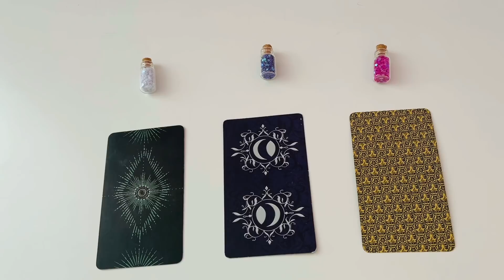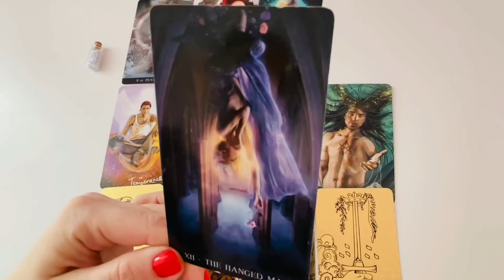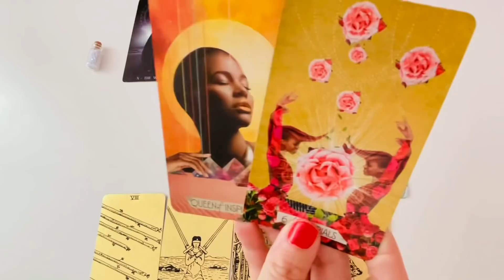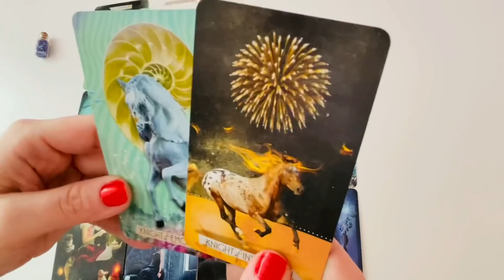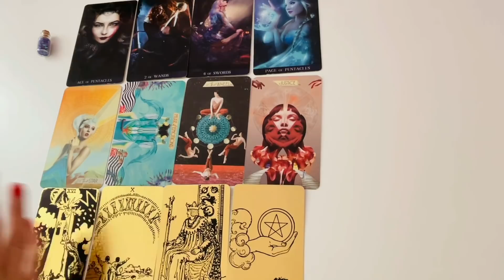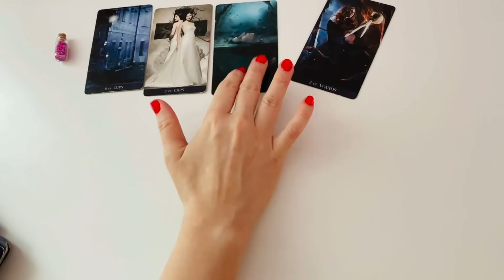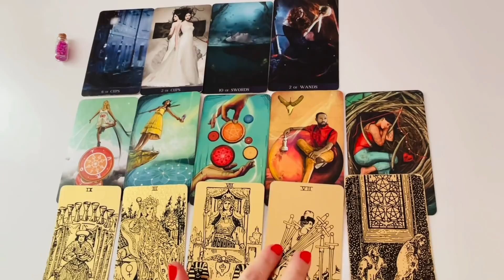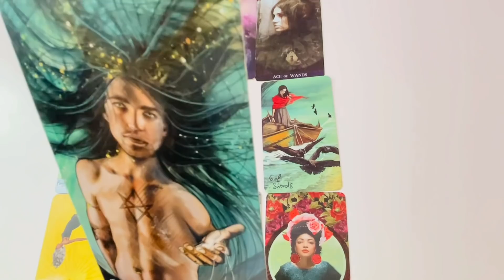Predpoveď Lásky I Február 2021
Ahoj! Vitaj v ďalšom videu zo série "Vyber Si Kartu" na Youtube kanáli @Naplnený Vzťah. Každé video je bez časového obmedzenia, teda v čase, kedy video nájdeš, vtedy je pre teba platné. Dnešné video je na tému Predpoveď Lásky Február 2021 I Výklad Tarotu. K dispozícii sú tri balíčky kariet, ty si vyber jeden a ja ho vyložím.
Varovanie: Tento výklad tarotových kariet je iba na zábavné účely. Ak niečo zarezonuje, môže to byť kvôli synchronicite alebo je to správa, ktorú si mal/mala počuť. Tento výklad kariet v žiadnom prípade nenahrádza akékoľvek odborné poradenstvo.

Balíček 1.   1:20
Balíček 2.   14:40
Balíček 3.   26:50

Karty vo videu:
Tarot Black&Gold Edition
Manara Erotic Tarot
Tripple Goddess Tarot

Karty s Odkazmi:
Moje vlastné Naplnený Vzťah

White Rose Guidance Divine Love Messages
Love Messages High Priestess 1111